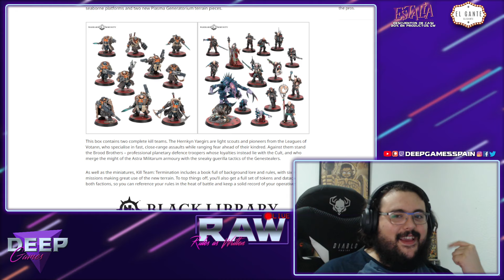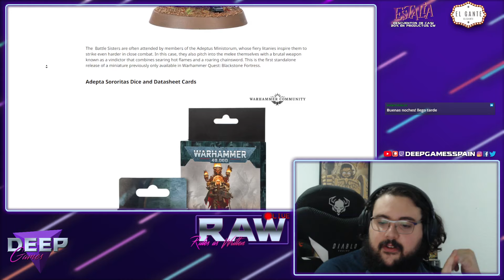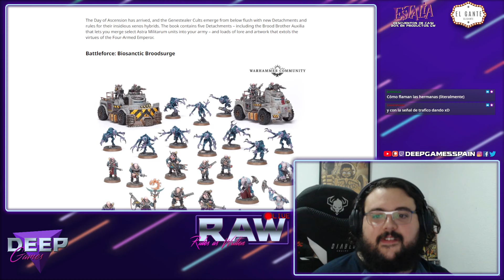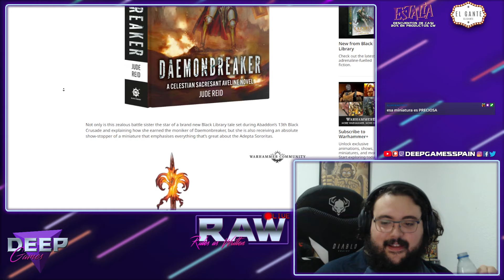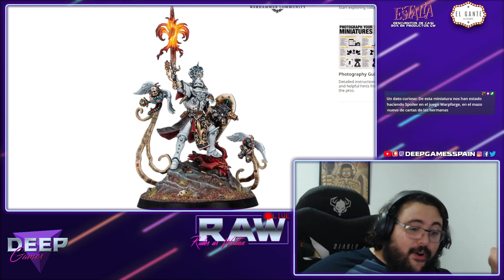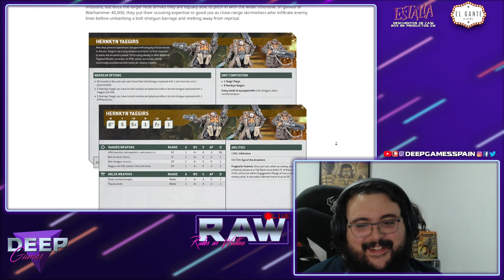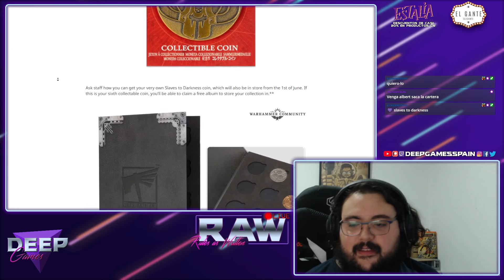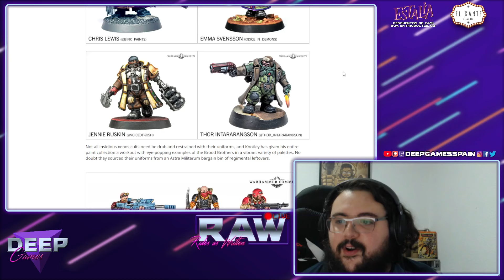RAW 04/06: Un brazo, dos brazos, tres brazos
En los RAW comentamos todas las novedades de la semana en directo en TWITCH cada martes a las 22:00​​​​​​​​​​​. ¡No te los Pierdas! ¡Síguenos para estar notificado de cuando estemos en directo!